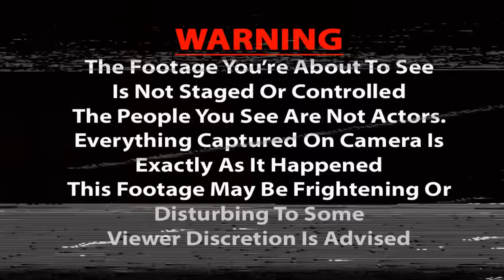The Scariest Video I've Ever Recorded (Almost Quit The Show) The Night We Almost Died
be safe out there, we are lucky to be alive